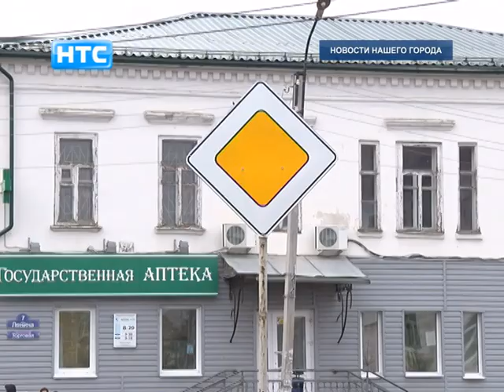Невнимательный водитель стал причиной ДТП на улице Ленина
Невнимательность водителей приводит к серьезным авариям на дорогах. Иногда даже с человеческими жертвами. Одно из таких дорожно-транспортных происшествий случилось ранним утром в Ирбите на улице Ленина.